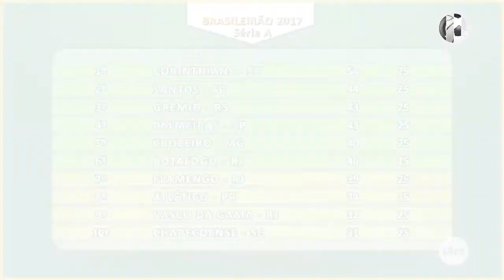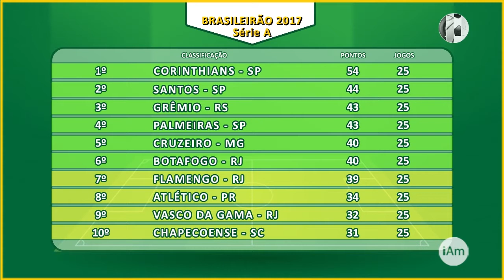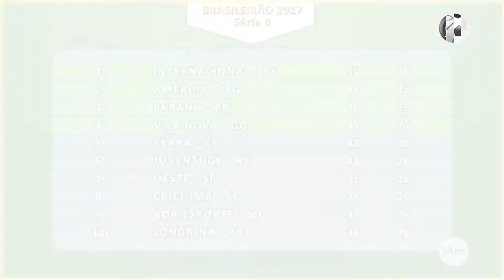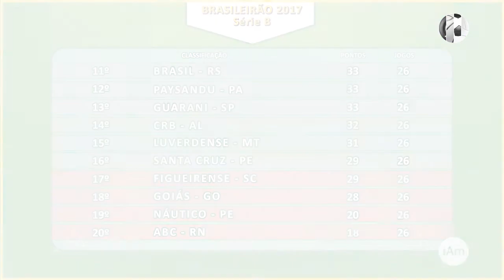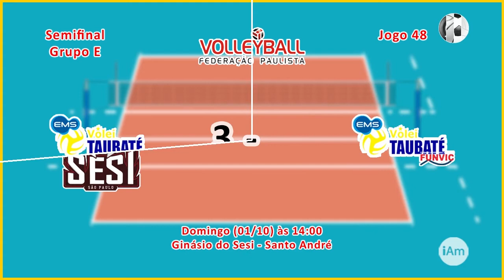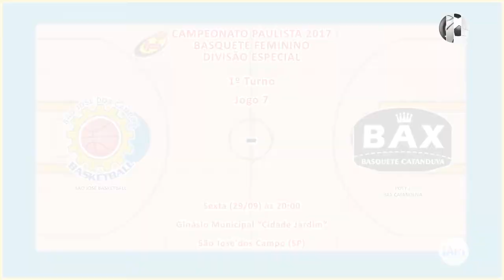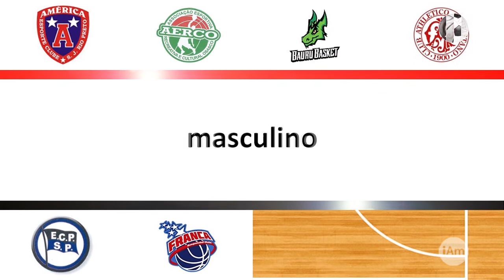158 - iAmigos Esportes - 6ª feira - 29/09/2017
Sexta-feira, 29 de setembro de 2017, o programa iAmigos Esportes na internet, apresentado por Ricardo Niime, apresenta:
1) Futebol - Masculino - Campeonato Brasileiro 2017 - Série A: a classificação e os próximos jogos no fim de semana pela 26ª Rodada;
2) Futebol - Masculino - Campeonato Brasileiro 2017 - Série B: a classificação e os próximos jogos no fim de semana pela 27ª Rodada;
3) Futebol - Masculino - Copa Paulista 2017 - 2ª Fase: a classificação dos grupos e os próximos jogos no fim de semana pela 3ª rodada;
4) Vôlei - Masculino - Campeonato Paulista 2017: o resultado do jogo de ida de ontem (Funvic Taubaté 3X1 Sesi-SP) e os próximos jogos de volta no fim de semana (Vôlei Renata/Campinas X Corinthians/Guarulhos e Sesi-SP X Funvic Taubaté) pelas Semifinais;
5) Basquete - Feminino - Campeonato Paulista 2017 - Divisão Especial: a classificação e os próximos jogos (São José X Catanduva e São Bernardo X Basquete Venceslau) pelo 1º Turno;
6) Basquete - Masculino - Campeonato Paulista 2017 - Divisão Especial - A-1: os resultados de ontem (Pinheiros 78X70 Bauru Basquete e Basquete Osasco 77X105 Franca Basquete), a classificação e os próximos jogos (Paulistano X Franca Basquete, América X Liga Sorocabana e Mogi das Cruzes X Bauru Basquete) pelo 2º Turno;
7) Futebol - Feminino - Campeonato Paulista 2017: o próximo jogo de ida no fim de semana (Rio Preto X Santos) pelas Finais;
8) Futebol - Masculino - Campeonato Brasileiro 2017 - Série C: os próximos jogos no fim de semana (São Bento-SP X CSA-AL e Fortaleza-CE X Sampaio Corrêa-MA) pelas Semifinais.
Uma ótima sexta-feira esportiva! Um excelente fim de semana a todos! E, até segunda-feira, se Deus quiser, com mais um inédito programa iAmigos Esportes.